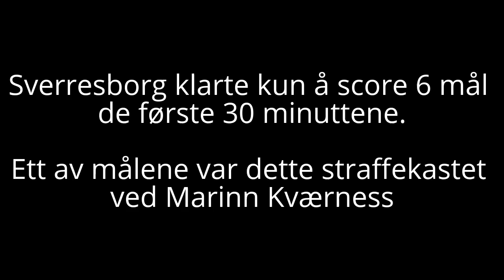Utleira- Sverresborg 11.2.2017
2. divisjon kvinner 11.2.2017 Utleira- Sverresborg 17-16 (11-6).
Intervju av Utleiras beste, keeper Aurora Vasseljen.